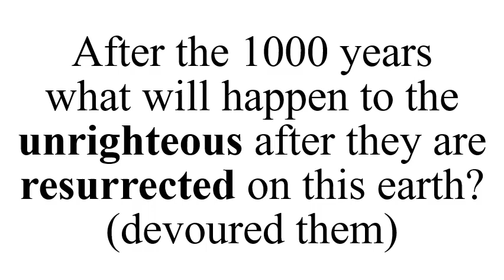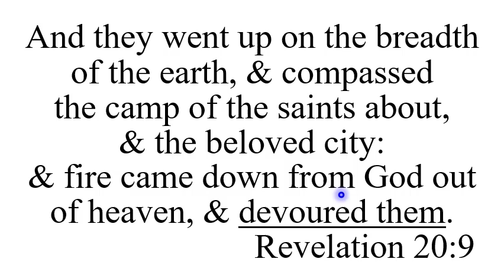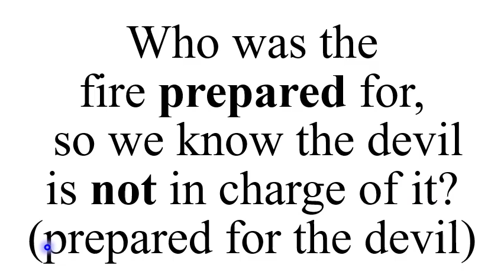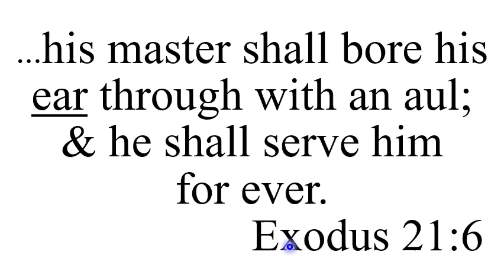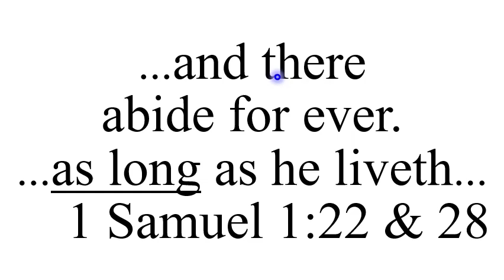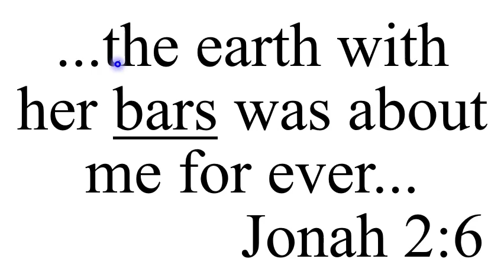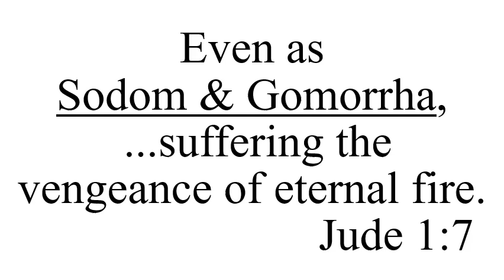P Review ST wQ Traditional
93. After the 1000 years what will happen to the unrighteous after they are resurrected on this earth? (devoured them)
Revelation 20:9 And they went up on the breadth of the earth, & compassed the camp of the saints about, & the beloved city: & fire came down from God out of heaven, & devoured them.

94 & 95. What is the fire & final death called? (2nd death)
Revelation 20:14 & 15 And death and hell were cast into the lake of fire. This is the 2nd death. And whosoever was not found written in the book of life was cast into the lake of fire.

96. Who was the fire prepared for, so we know the devil is not in charge of it? (prepared for the devil)
Matthew 25:41 ...Depart from me, ye cursed, into everlasting fire, prepared for the devil and his angels:

97. How long was for ever for a servant that loved his master? (ear)
Exodus 21:6 ...his master shall bore his ear through with an aul; & he shall serve him for ever.

98 & 99. How long was for ever for Samuel? (as long)
1 Samuel 1:22 & 28 ...and there abide for ever. ...as long as he liveth...

100. How long was for ever for Jonah? (bars)
Jonah 2:6 ...the earth with her bars was about me for ever...

101. What does the Bible say eternal fire is? (Sodom & Gomorrha)
Jude 1:7 Even as Sodom & Gomorrha, ...suffering the vengeance of eternal fire.